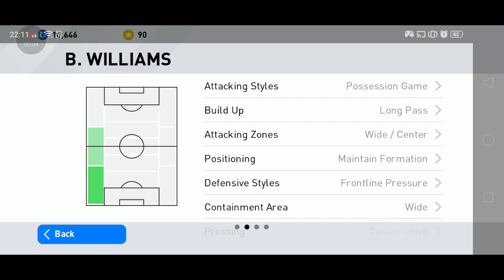PES 2020 อัพค่าพลังเวลตัน B.WILLIAMS (LB)แบ็กซ้ายทีมแมนยู สปีด89